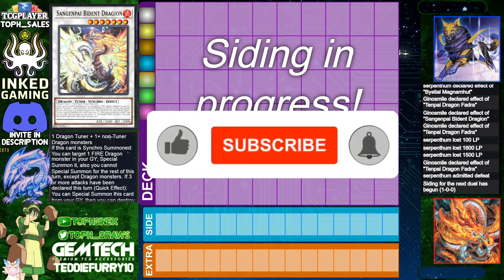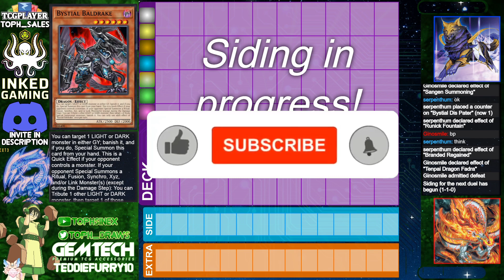【High Rated DB】Runick Bystial vs Tenpai Dragon [2302]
serpenthum (1359/13975) playing Runick Bystial versus Ginosmile (840/2030) playing Tenpai Dragon

songs
Lofi Lia - Friday Night (Yakuza 0 Remix)
Khaim - With you (Soul Type Instrumental)
LuKremBo - Castle